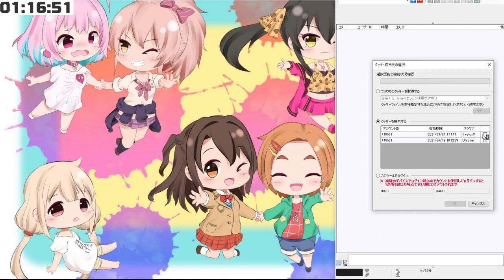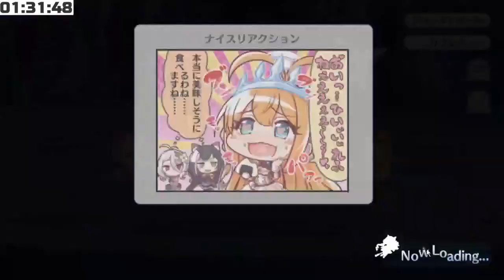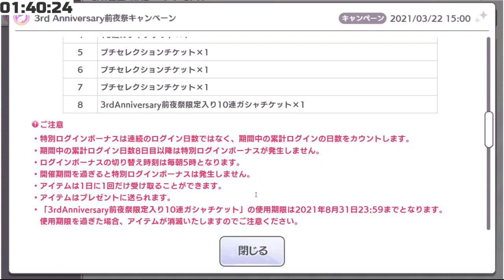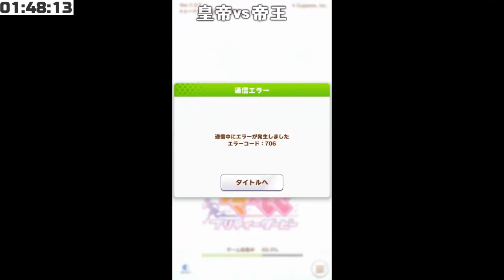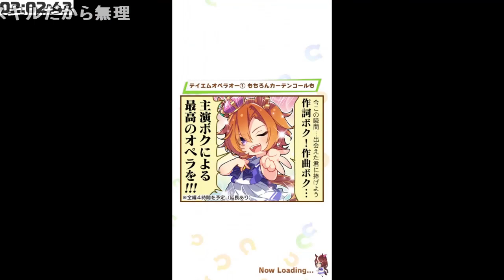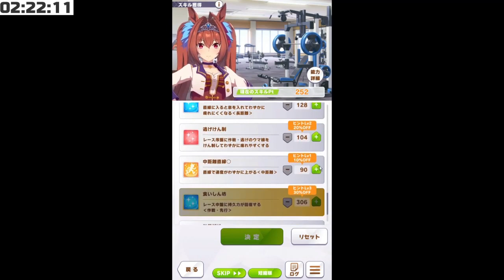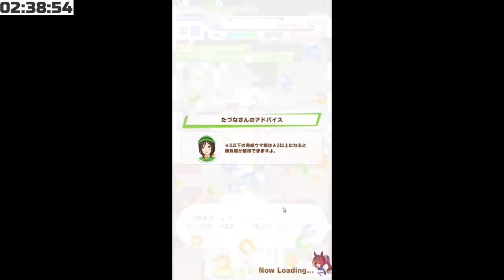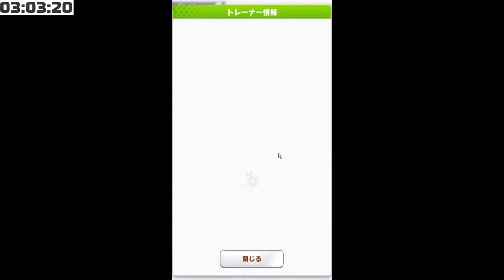久しぶりソシャ［2021/03/24］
2021/03/24 01:16
久しぶりソシャ
Apexにうつつを抜かし3日ほどログインしてませんでした
基本的にはプリコネ、デレステ、ミリシタ、シャニマス、ウマ娘、APEX、絵を描くかも